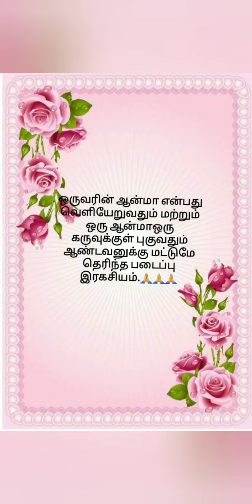சித்தர்கள் உடல் விட்டு உடல் மாறுவது பற்றி கேள்விப்பட்டேன். அதுபோல நவீன காலத்தில் எமக்கு பிடித்த